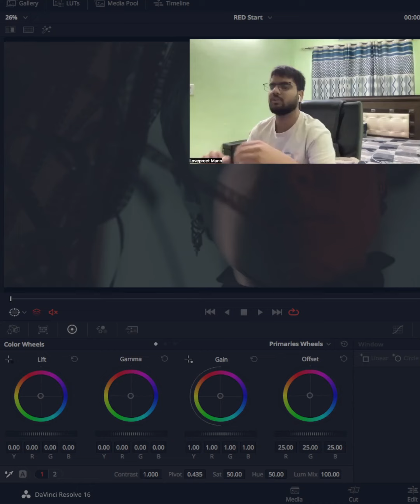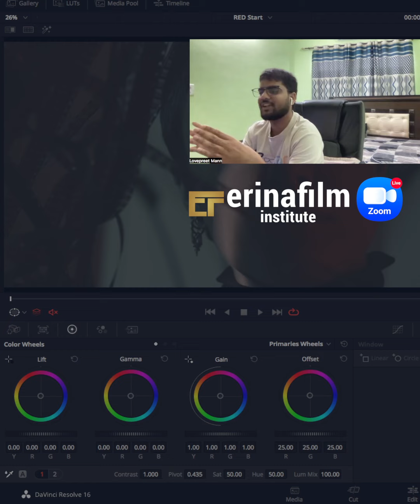Student Feedback - Erina Film Institute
Leading Video Editing and Color Grading Training Institute in INDIA.